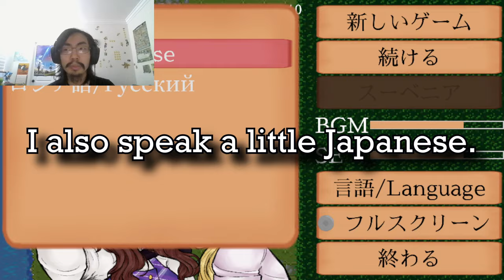Touhou: Louise's Vacation Developer Playthrough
In celebration of the game (supposedly) coming to Fall Reitaisai, I played through Louise's Vacation in full! Listen to hear some insight into the game's development and my thoughts on how it turned out.